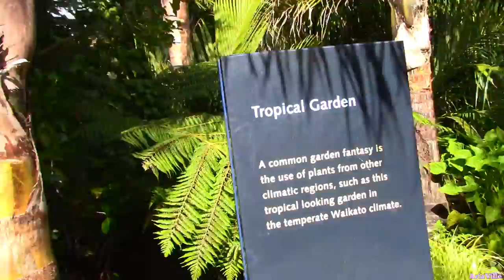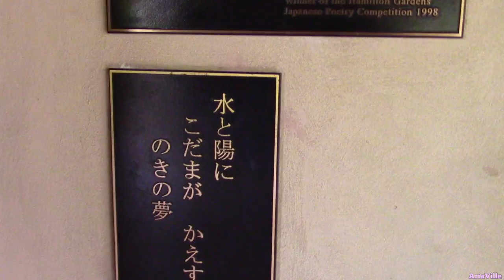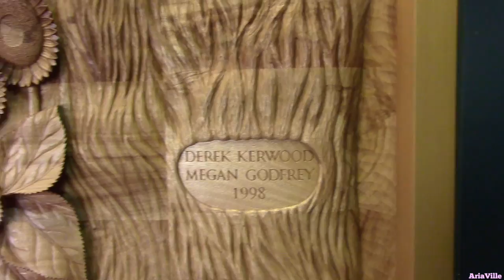The Coolest Maze Garden Ever New Zealand VLOG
New Zealand is so beautiful..Sometimes i feel like i'm dreaming when we're in nature because it looks too perfect.
//Maria